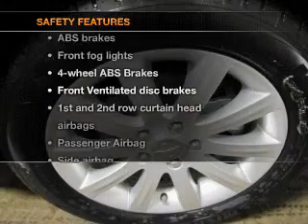2013 Chrysler 200 - Kalamazoo MI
Year: 2013
Make: Chrysler
Model: 200
Trim: Limited
Engine: 3.6 liter 6 cylinder 24 valve
Transmission: Automatic
Color: Billet Silver Metallic
Mileage: 13
Address:
4201 Stadium Drive